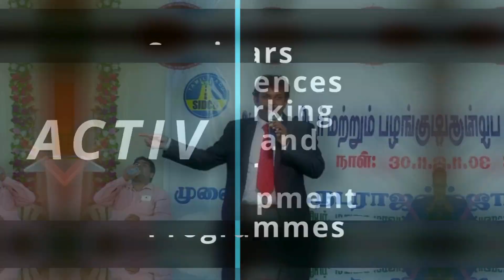ACTIV Intro video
Adidravidar Confederation of Trade and Industrial Vision (ACTIV) is an Indian chamber of commerce for Entrepreneurship Development and Wealth Creation among SC-ST Communities in India.

ACTIV Conducts Seminars, webinars, Conferences, Exhibitions, Networking Events, Start-up meetings, Pitch festivals, Investor Meet and Vendor Development Programmes.

ACTIV is a Non-Government, Non-Profit, Non-Political Trade association, Chamber of Commerce in India for SCST (commonly known as Scheduled Castes and Scheduled Tribes, Adidravida or Dalits)

ACTIV  unites Hindu, Christian, Sikh and Buddhist Entrepreneurs, Business Persons and Traders from SCST Communities irrespective of their religions

ACTIV contributes to the Nation’s Growth and International Business by Networking with SCST Entrepreneurs and Creating Entrepreneurs in SCST Community by giving Handholding support to relevant field Experts

ACTIV organises Seminars, Conferences, Networking Events and Vendor Development Programmes by partnering with Government Departments, Public Sector Units, Private Sector Companies, Experts in the Field, MSMEs and Large Companies.

ACTIV Conducts Seminars, webinars, Conferences, Exhibitions, Networking Events, Start-up meetings, Pitch festivals, Investor Meet and Vendor Development Programmes by partnering with Funding Agencies, Government Departments, Public Sector Units, Private Sector Companies, Experts in the Field, MSMEs and Large Companies.

ACTIV works for SCST business Friendly Policy Framing with Governments in India for Entrepreneurship Development and Wealth Creation of  SC/ST communities

ACTIV  works toward the Economic Liberty of SCST communities through Entrepreneurship Development with the vision of Dr B.R.Ambedkar